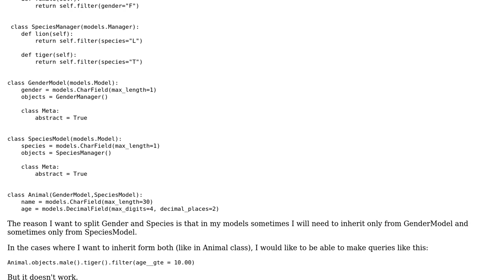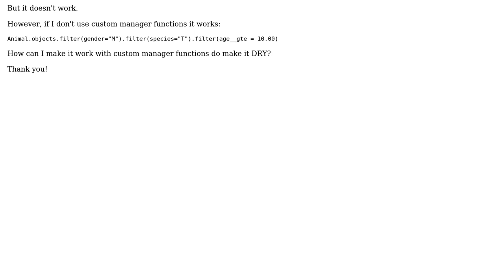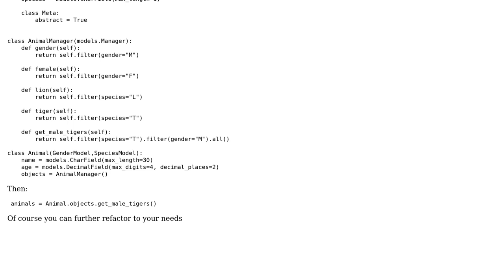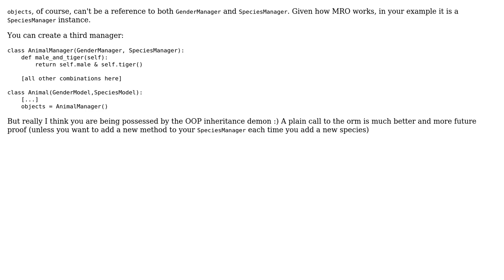Django: How to cascade custom managers defined in different abstract classes? (2 Solutions!!)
Django: How to cascade custom managers defined in different abstract classes?

With thanks & praise to God, and with thanks to the many people who have made this project possible! | Content (except music & images) licensed under CC BY-SA | Music | Images & others | With thanks to user petkostas user Germano user ferrangb and the Stack Exchange Network Trademarks are property of their respective owners. You are responsible for your own actions.